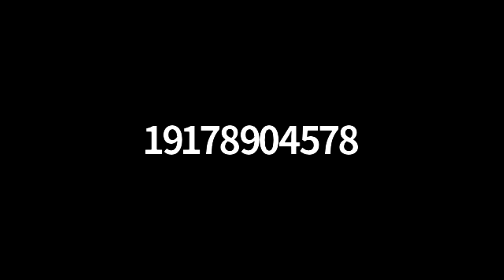Iyun Tefilah Cantor Joseph Malovany 061021